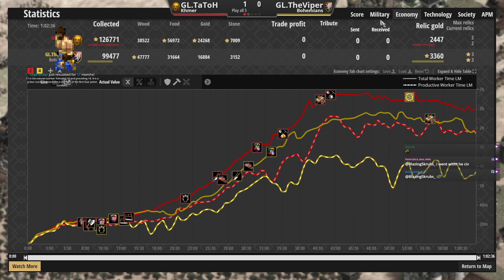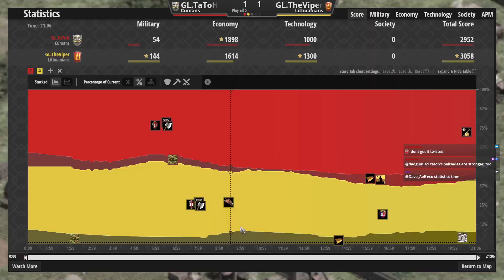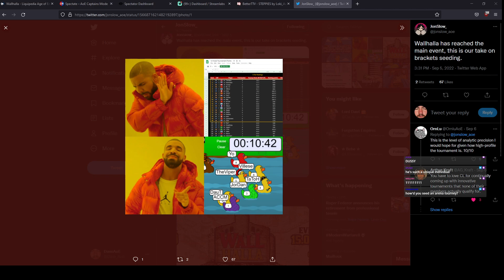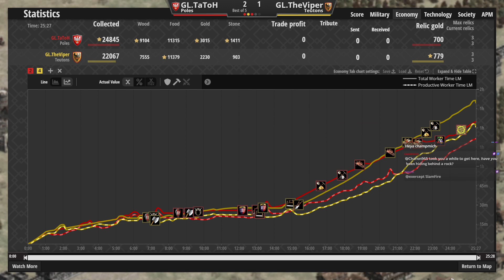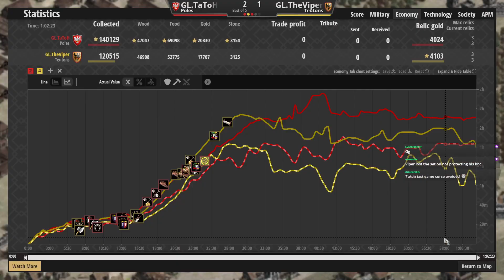TheViper vs TaToH | Wallhalla Quarterfinals Best of 5